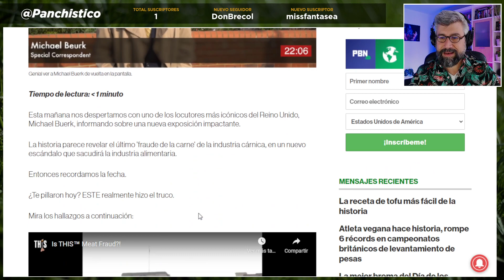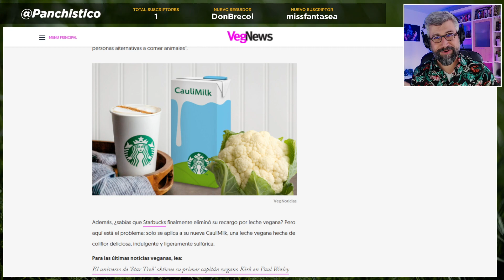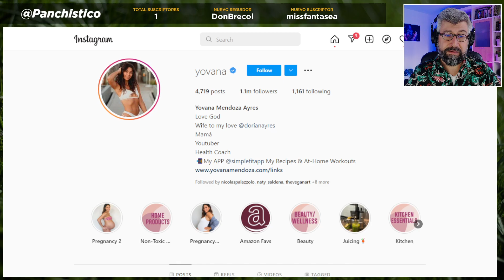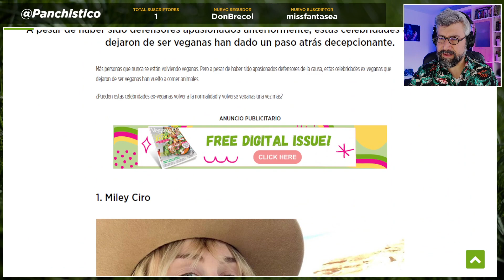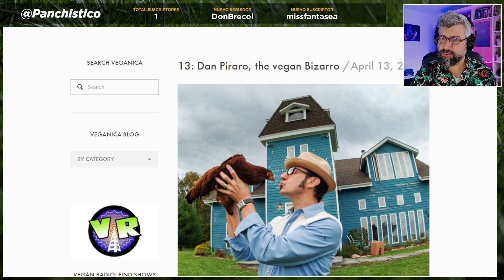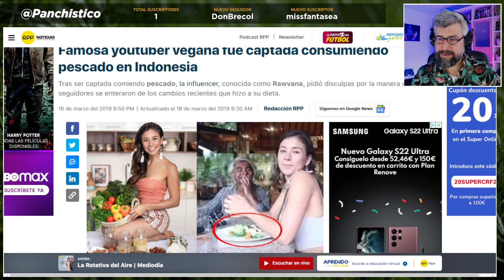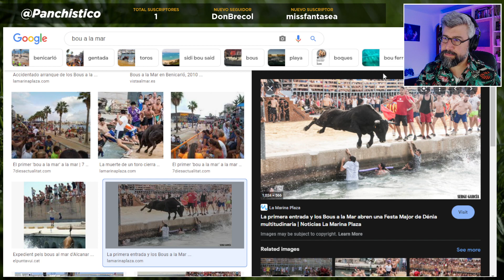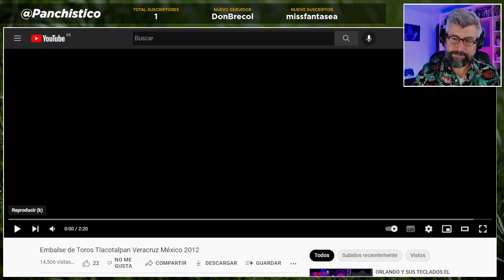51. Veganos, mentiras e influencerererers...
¿Qué pasa cuando un vegano, activista o influencer del veganismo deja esta forma de vida por otros intereses?